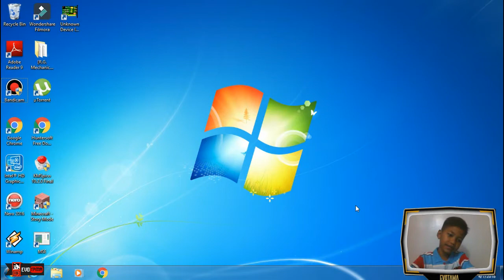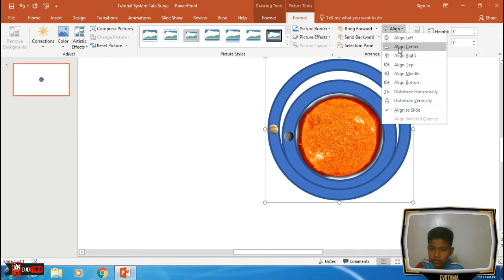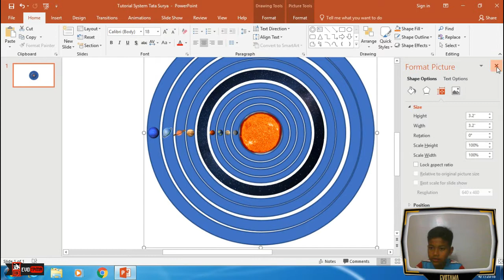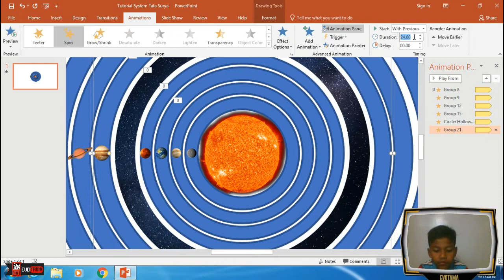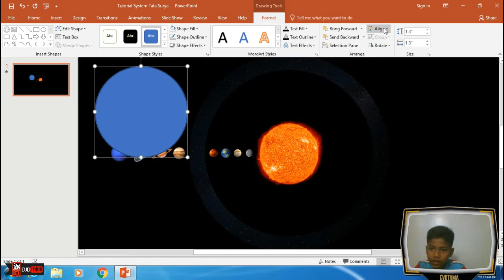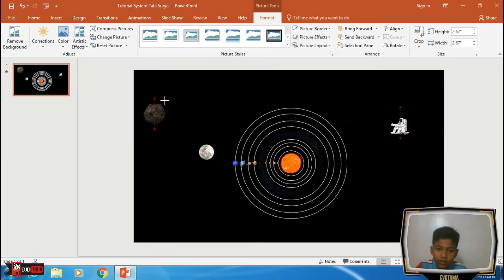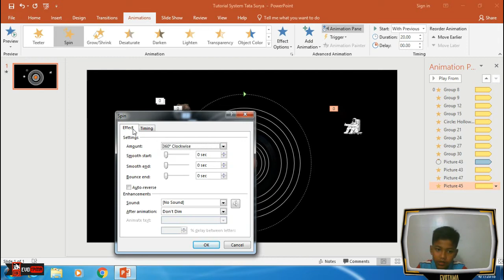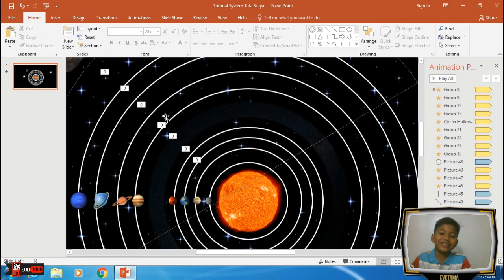Tutorial Show || Make Animation Solar System #1 || Sistem Tata Surya || PPT2016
HI Teman-teman

Jumpa lagi di channel EVOTAMA Id, dan kali ini  Abang Tama ingin mencoba membuat animasi Sistem Tata Surya menggunakan Power Point 2016, semoga tutorial ini mudah dimengerti dan dapat bermanfaat buat teman-teman sekalian. Selamat menonton

xxxxxxxxxxxxxxxxxxxxxxxxxxxxxxxxxxxxxxxxxxxxxxxxxxxxxxxx

HI Friends

Meet again on the channel EVOTAMA Id, and this time Abang Tama want to try to make animation Solar System using Power Point 2016, hopefully this tutorial is easy to understand and can be useful for all friends. Enjoy watching

SAYONARA